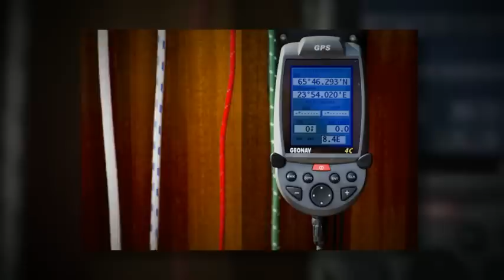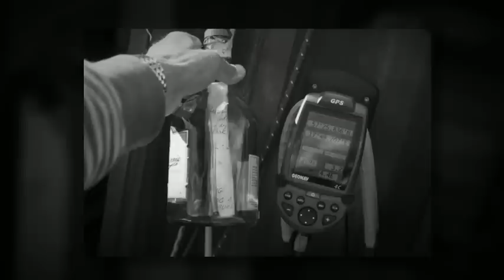Ostsee linksherum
Segellust statt Alltagsfrust

Segeln ist besser als jedes Antidepressivum. „Lust statt Frust" -- das war das Motto, unter dem Christian Irrgang, erfolgreicher Fotograf, einen Sommer lang meist allein mit seinem kleinen Folkeboot die Ostsee bereiste -- linksherum, also gegen den Uhrzeigersinn von Rügen über Polen, Lettland, Estland, Finnland, Schweden und Dänemark zurück nach Rügen. Dabei sammelte er jede Menge -- auch fotografische -- Eindrücke von Ländern und Leuten. Und von sich selbst, denn der Zweifel „schaffe ich das?" war von Anfang an mit an Bord. Mit diesem Erzähl-Bildband ist Christian Irrgang ein ebenso begeisterndes wie nachdenkliches Buch über seinen Ostseetörn gelungen: Ein Reisebericht in Dutzenden von Mails mit außergewöhnlich schönen Fotos der gesamten Ostsee. Fazit: Er würde es sofort noch einmal machen. Und der Leser? Hat vielleicht nach der Lektüre den Mut, eigene Träume zu realisieren.

Der Traum, Ungewohntes zu probieren, das Segelabenteuer mit minimalem Risiko einzugehen, war stärker als als alle Zweifel. Warum dann noch länger warten, bis zur Rente etwa? Jetzt, wo die Töchter gerade flügge geworden und ausgezogen waren, wo der Job mal eine Auszeit brauchte, um neue Kreativität zu tanken, wo die Familie hinter dem Plan stand und ein Segelboot quasi wie aus dem Nichts auftauchte? Wenn der Zufall schon bereitsteht, sollte man nicht weiter zaudern, sondern sich trauen.

Ostsee linksherum können Sie hier direkt im Delius Klasing Shop bestellen